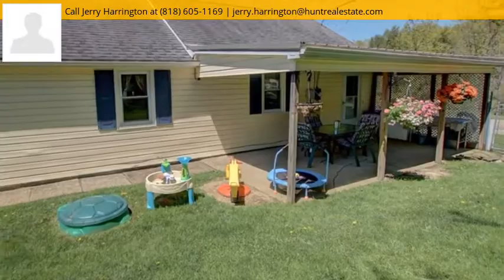5435 Langford Rd., Eden, NY 14057 - MLS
Property Description
This 3 bedroom, 1.5 bathroom ranch is situated on almost 2 acres of land! Detached 3 car garage and adjacent outbuilding combine for 1584 sq. ft. of space! Plenty of room for cars and toys. Minutes from the 219 and skiing. Features include 1st Floor laundry/mudroom and 2 patios, one covered. Washer, dryer, refrigerator and hot tub all included.